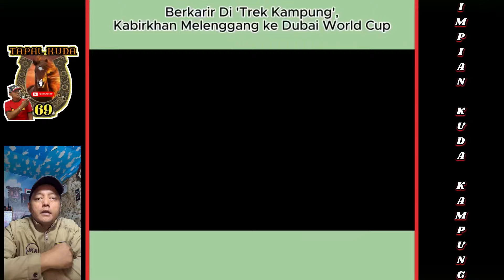Perjuangan Kuda Kampung Menuju DUBAI WORLD CUP “” KABIR KHAN